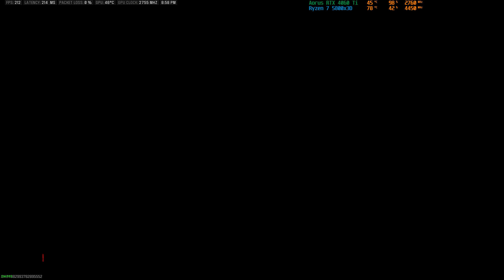Call of Duty MW3 DUB with Slapsoil, Bushmaster, and Bekslord! 2024/05/19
Case - Cooler Master NR200P
CPU - Ryzen 7 5800x3D
Cooler - Noctua NH-U9S
Motherboard - B550i Aorus Pro AX
GPU - Aorus RTX 4060 Ti
RAM - Klevv Bolt X 32GB (2x16) 3200hz
Storage - Crucial M.2 (250GB / 2TB)
PSU - Lian Li 750w SFX 80+ Gold